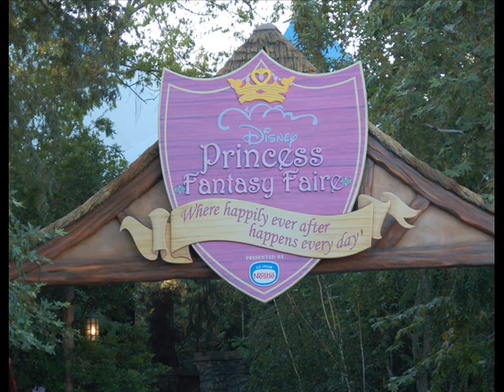Princess Fantasy Faire - Coronation Welcome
Become a fan of my Facebook page!